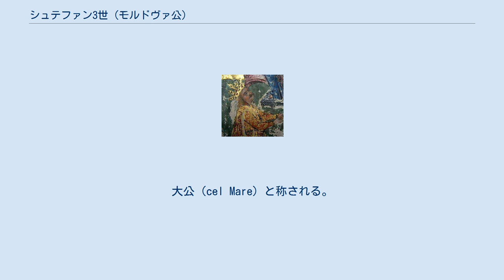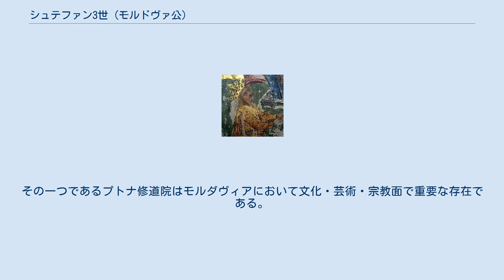シュテファン3世 (モルドヴァ公)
シュテファン3世（Ştefan al III-lea, Ştefan cel Mare, 1433年頃 - 1504年7月2日）は、15世紀のモルダヴィア公（在位：1457年 - 1504年7月2日）。
大公（cel Mare）と称される。
祖父であるアレクサンドル善良公没後四半世紀続いた混乱を収拾して長期政権を築き、従兄であるワラキア公国のヴラド・ツェペシュやハンガリー王国のフニャディ・ヤーノシュと並んで反オスマン帝国闘争を展開した。
 1433年頃、モルダヴィア公子ボグダン2世の子として生まれた。
1449年、ボグダン2世はモルダヴィア公に即位したが、公権力強化政策が地主貴族らの反発を招いて、1451年に暗殺された。
公位は叔父のペトル・アロンが継ぎ、シュテファンは当時モルダヴィアに亡命中だった隣国・ワラキア公国の前公にして従兄のヴラド・ツェペシュと共にトランシルヴァニア侯・フニャディ・ヤーノシュの元に逃れた。
1456年にワラキア公位を奪還したヴラドの支援を受け、1457年、モルダヴィア公に即位した。
敗れたペトル・アロンは最初ポーランドに、ついでトランシルヴァニアに亡命して返り咲きを狙ったため、モルダヴィアと両国の関係を一時悪化させた。
 即位後は中央集権政策を進める一方、対オスマン帝国融和策とドナウ河口の要衝・キリアの帰属を巡ってヴラドとは緊張関係となった。
1462年6月、ワラキアとオスマンとの戦争中にキリアを攻撃したが負傷して退却した。
モルダヴィアへの対応のためヴラドは貴重な兵を東方に割くこととなりこのためワラキアの抗戦力は低下した。
オスマンとの戦争後、ヴラドと和解して親オスマンを掲げたヴラドの実弟ラドゥ3世との争いを助けたが、ヴラドは敗れてトランシルヴァニアに亡命し、ハンガリー王国国王・マーチャーシュ1世に謀反の疑いをかけられ逮捕・幽閉された。
1465年1月には、ラドゥ3世からキリアを奪った。
1467年12月15日のバイアの戦いで父の仇であるペトル・アロンを捕らえ、1469年に処刑した。
ラドゥ3世に対してオスマンとの対抗上、シュテファンはダネシュティ家のバサラブ3世ライオタを支援して1473年11月にワラキア公位に就けたが、12月にはラドゥ3世に公位を奪還されるなどバサラブ3世の政権は安定せず、ラドゥ3世と交互に公位を奪い合った。
この間、1475年にはオスマンに対して、ヴァスルイの戦いで勝利し、ローマ教皇から「キリストの戦士」と称えられた。
オスマンに接近し始めたバサラブ3世を見限ったシュテファンは、かつての盟友にして対オスマン戦争の英雄であるヴラドの釈放とワラキア公復帰をマーチャーシュに働きかけ、1476年、トランシルヴァニア軍を率いたヴラドは3度目のワラキア公即位を果たした。
遅れてモルダヴィア軍も到着したが、両軍はそれぞれの国内事情から引き上げざるをえなくなり、シュテファンはヴラドのためにモルダヴィア兵200人のみを残した。
ヴラドは同年暮れに戦死した。
ヴラドの死後もシュテファンはオスマンと戦い続け、公在位は50年近くにも及び、1504年7月2日に死去した。
モルダヴィア公位は息子のボグダン3世独眼公が継承した。
 また、シュテファンはルーマニア正教会に多数の教会・修道院を献じたことでも知られる。
その一つであるプトナ修道院はモルダヴィアにおいて文化・芸術・宗教面で重要な存在である。
シュテファンの墓所はこの修道院内にある。